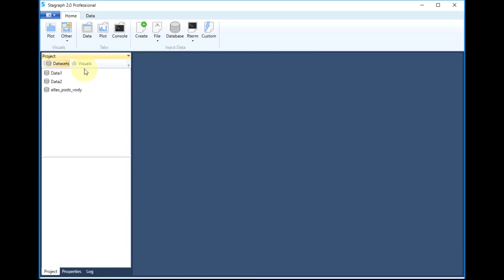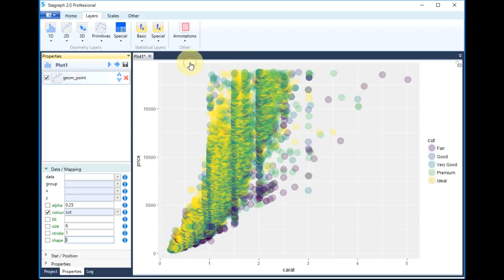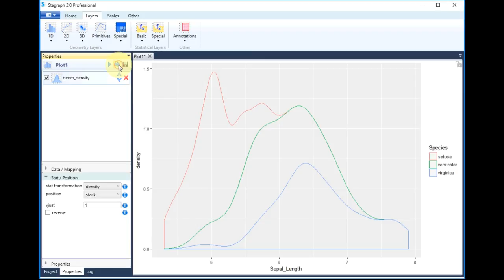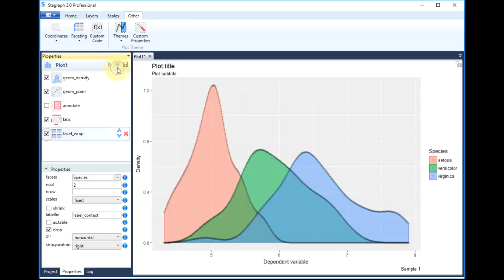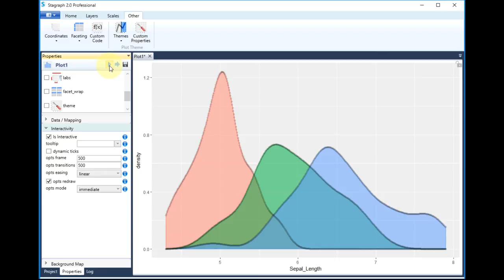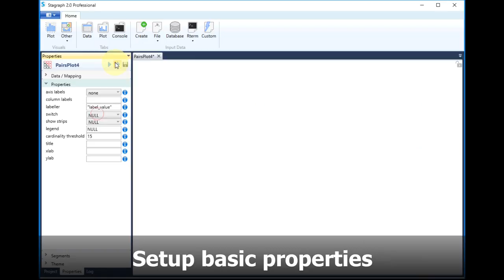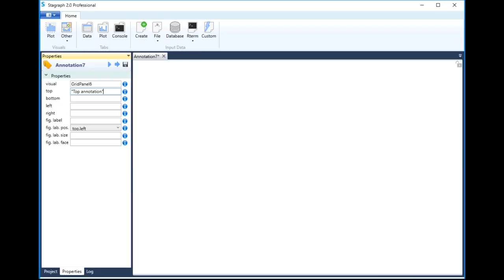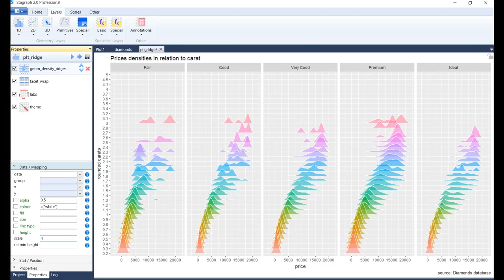Stagraph 2.0 - Data Visualization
Powerful options of data visualization in new 2.0 version of Stagraph software. Licensed as a freemium.